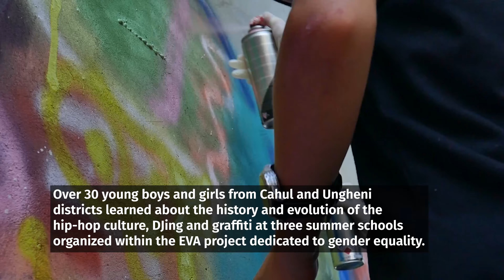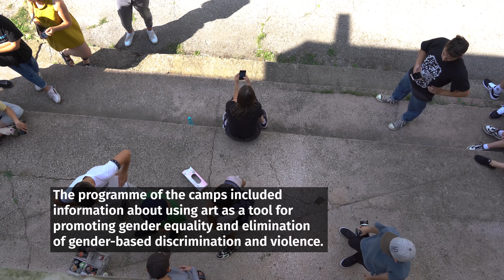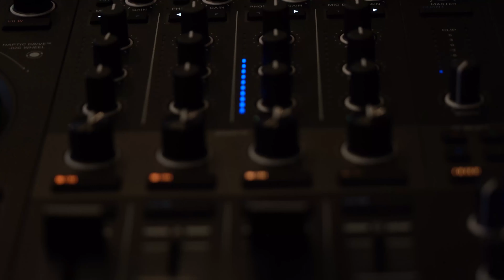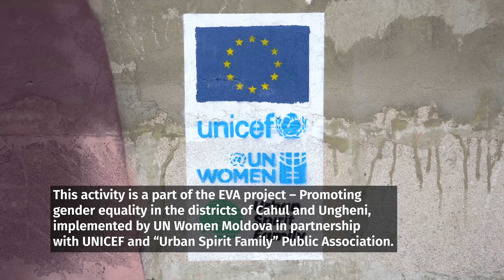Gender Equality and Gender Based Violence Prevention Summer Schools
Two summer schools taught girls and boys from Cahul and Ungheni districts about gender equality and their rights, how to fight gender stereotyping through creative tools – graffiti, DJ-ing, and break-dance.